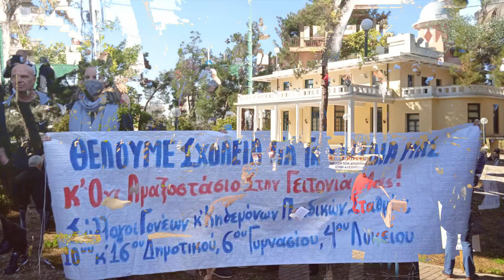spot για την ομιλία του Δ. Κουτσούμπα στο Παναιτώλιο